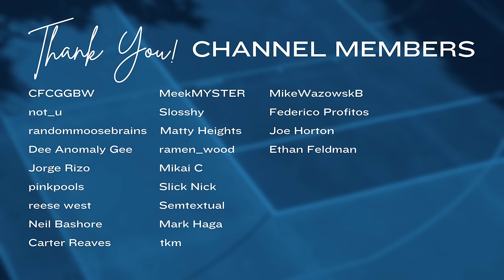ASMR 🎮 Fighting for a UFC contract! (UFC 5 Career Mode - Episode 1)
Soft-spoken ASMR play along of UFC 5's career mode. Can we put on a show at Dana White's Contender Series and win a UFC contract?